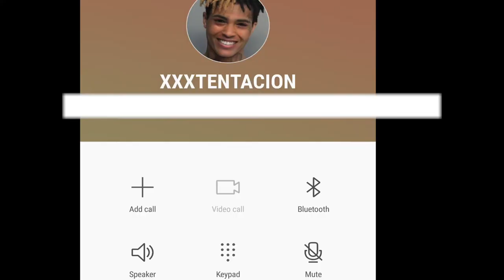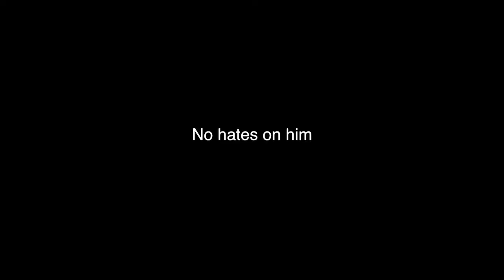XXXTENTACION totaly CALLLED ME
xxxtentacion is one of my favorite rapper. Who should I do next?